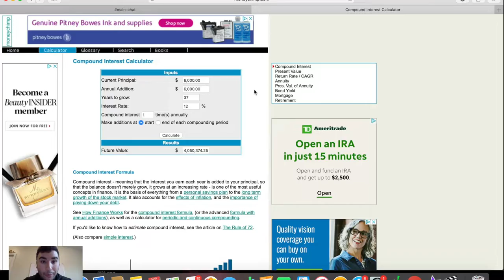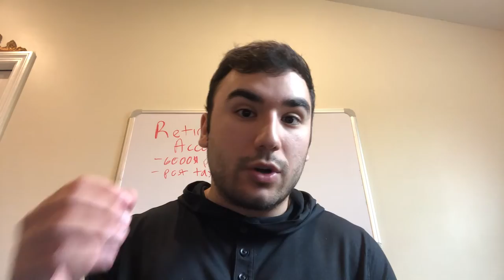Become a MILLIONAIRE Using a ROTH IRA (Tax Free)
In this video I go over the benefits of starting a Roth IRA account, what a Roth IRA account is, and how you can become a millionaire using one.  In simple terms, a Roth IRA is an investment vehicle that allows you to contribute post-tax income up to $6,000-$7,000 per year (depending on your age), which in turn grows tax-free until you can withdraw that money at 59.5 years old. Hope you enjoy this video!